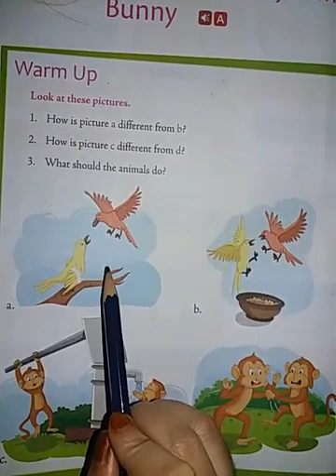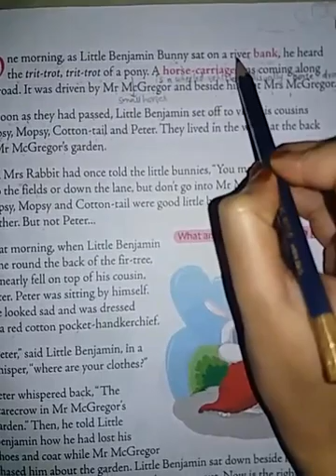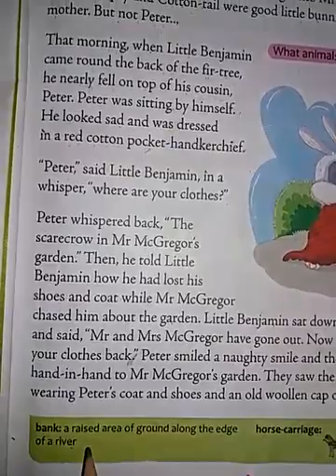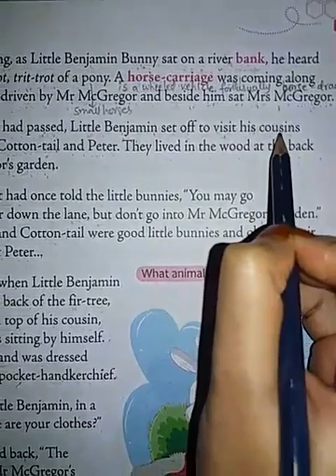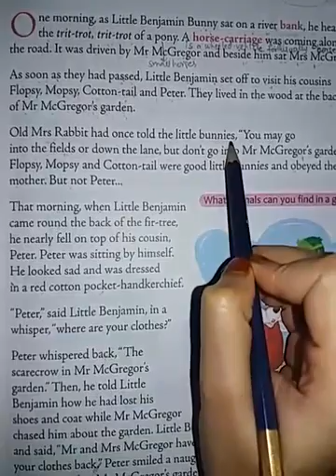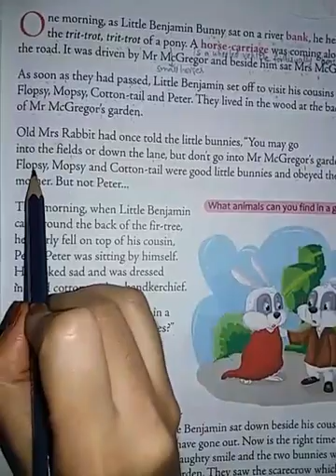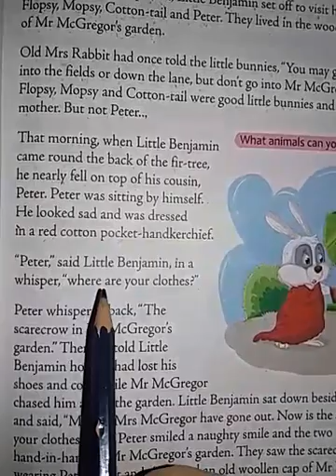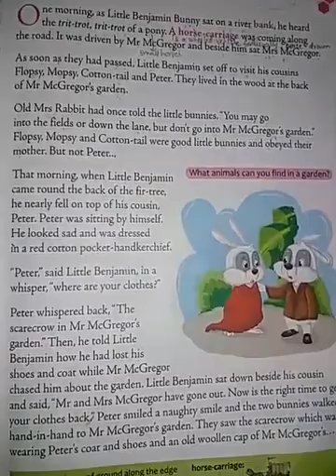Class 3 English video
LESSON 1 The Tale of Benjamin Bunny